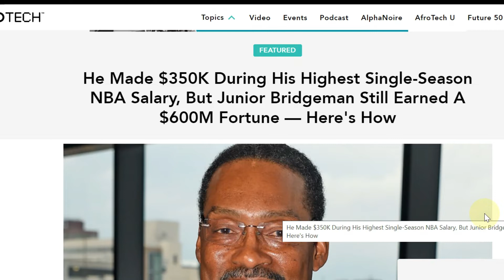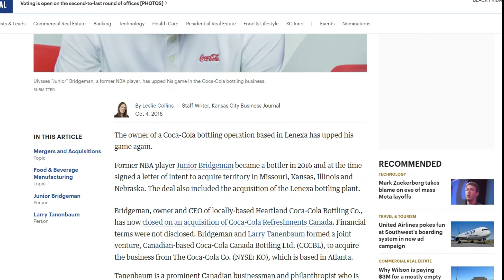Junior Bridgeman: How An NBA Star Built A $600 Million Business Empire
Explore the inspiring transformation of Junior Bridgeman from a professional basketball player to a business mogul with a net worth of over $600 million. Learn about his strategic moves in the fast-food industry and expansion into other sectors, including a significant partnership with Coca-Cola.

Discover how Bridgeman's foresight during his NBA career set the stage for his success in the business world, from owning over a hundred Wendy’s and Chili’s franchises to acquiring major publications like Ebony and Jet.

Gain insights into the entrepreneurial mindset that drove Bridgeman to excel beyond the basketball court and into the boardroom.

During his 12-year NBA career from 1975 to 1987, Bridgeman's salary was at most $350,000 per season. However, he never rested on his laurels and understood that his basketball career had a finite lifespan. Instead of waiting for his playing days to end, he looked ahead and made strategic plans for life after basketball.

During his off-seasons, Bridgeman actively worked and learned about the business model of Wendy's fast-food restaurant franchise. This decision turned out to be a game-changer for him.

Following his retirement from the NBA, he wisely invested in the franchise and eventually became the owner of more than 100 Wendy's and Chili's restaurants. This venture laid the foundation for his remarkable success as an entrepreneur.

As the President and CEO of Bridgeman Foods Inc., Bridgeman's entrepreneurial acumen and dedication enabled him to secure a bottling deal with Coca-Cola in 2017. He expanded his business by signing a letter of intent to acquire bottling operations in Canada in 2018.

In December 2020, Bridgeman's entrepreneurial journey reached new heights when he acquired Ebony and Jet magazines for $14 million after they had declared bankruptcy earlier that year. This acquisition showcased his ability to identify valuable opportunities and turn failing ventures into thriving businesses.

Join us in celebrating the awe-inspiring accomplishments of Junior Bridgeman and learning from his entrepreneurial mindset and strategies.

✅Timestamps:
00:00 Introduction to Junior Bridgeman's Story
00:22 NBA Career and Early Business Interests
00:40 Transition to Entrepreneurship
01:00 Expansion and Diversification in Business
01:20 Bridgeman’s Current Business Endeavors and Successes

This video is about Junior Bridgeman: How An NBA Star Built A $600 Million Business Empire. But It also covers the following topics:

Coca-Cola Bottling Success
Investing After The NBA
Business Strategies For Retired Athletes

Video Title: Junior Bridgeman: How An NBA Star Built A $600 Million Business Empire

🔔Ready to take your entrepreneurial skills to the next level?

✅  About 2 Minute Entrepreneurship.

Welcome to the “2-minute entrepreneurship”  channel, where we use movies, shows, books, podcasts, news, and people to give you entrepreneur tips & strategies to sharpen your skills. The most important mission of this channel is to provide you with a top-of-the-line resource for learning how to live a more successful entrepreneurship life.

The 2-minute entrepreneurship channel is committed to helping anyone interested in entrepreneurship. We aim to help strengthen your entrepreneurial traits and gain the confidence to become an entrepreneur.

© 2 Minute Entrepreneurship